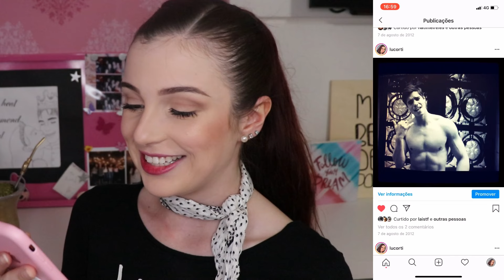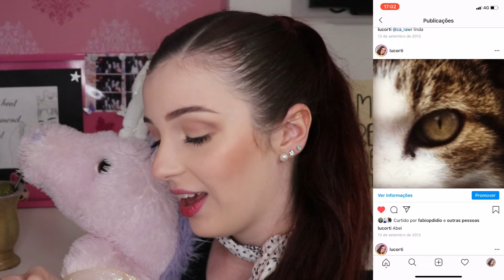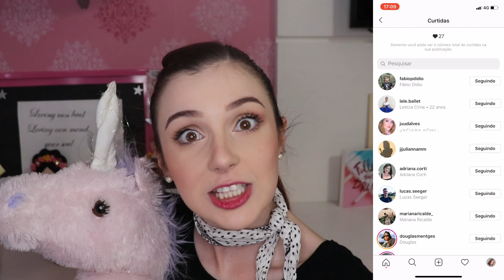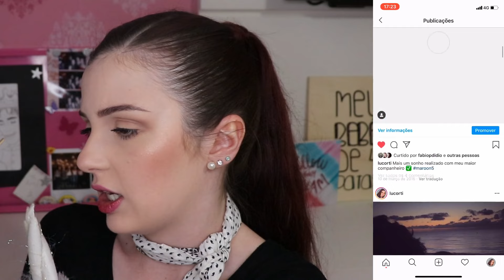REACT - FOTOS ANTIGAS DO INSTAGRAM | Luiza Corti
Reagi as minhas primeiras fotos postadas no instagram hahah